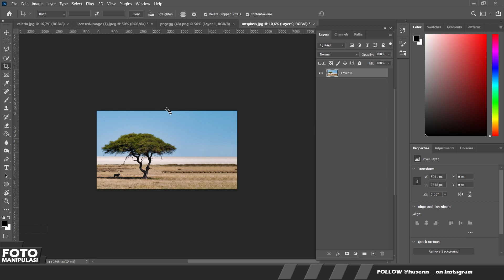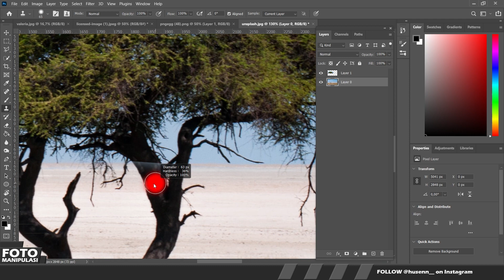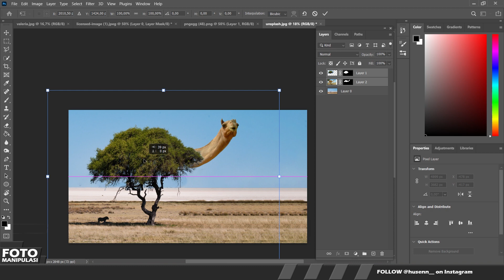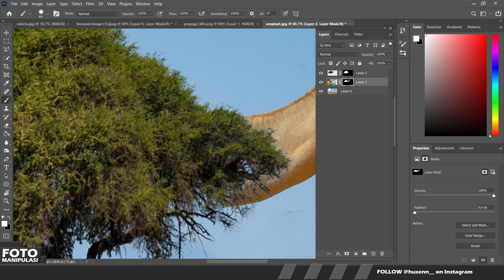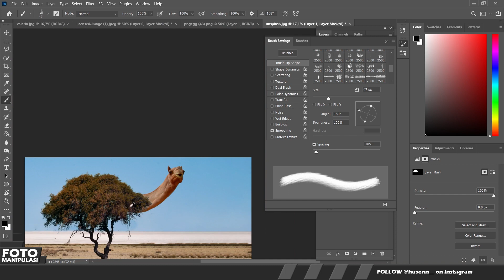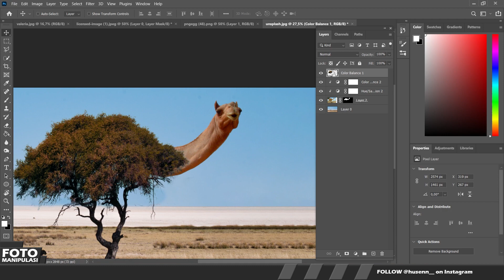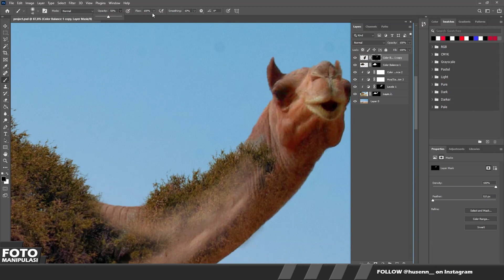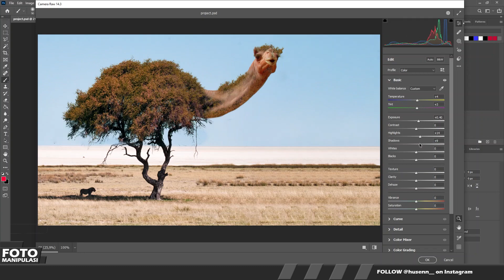Pohon Unta di Padang Pasir Foto Manipulasi | Camel with Acasia Tree Photo Manipulation in Photoshop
Tonton Juga:
Kadal Buah Naga Foto Manipulasi || Lizard with Dragon fruit Photo Manipulation in @Photoshop